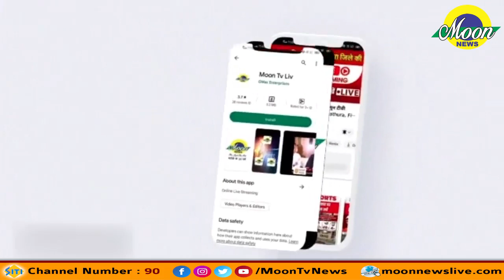भाजपा विकास रथ यात्रा पहुंची शिकोहाबाद नगर में हुआ जगह जगह स्वागत